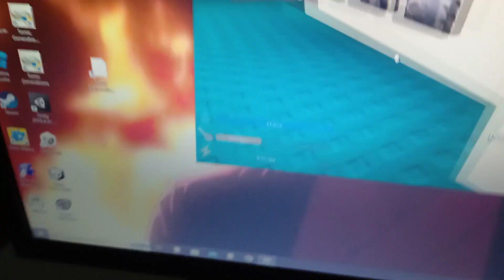lol pls fixed